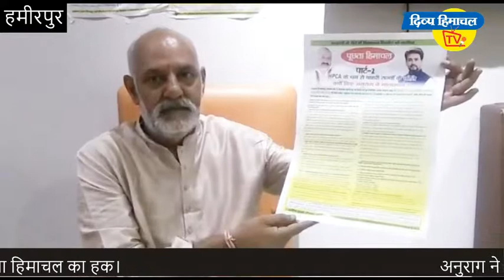अनुराग ने बाहरी राज्यों के खिलाड़ियों में बांट दिया हिमाचल का हक। दिव्य हिमाचल वेब टीवी